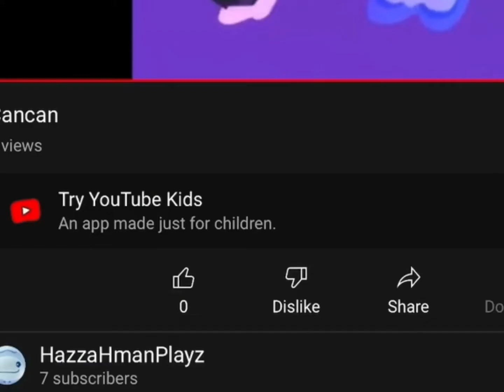Please get me to 20 subs and I will do I dance irl without showing my face or I might do it at 10